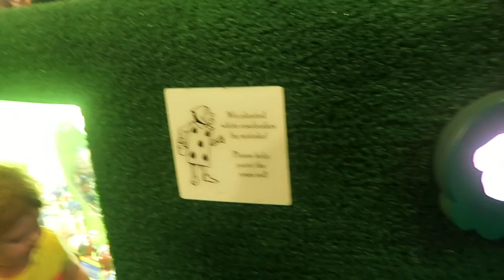THE DAY ERIN WENT TO THE CHILDREN'S MUSEUM - APRIL 22nd 2016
Check us out on Periscope: @CindyADH and @PHewittJr

Welcome to a little view of our everyday lives as we take a leap into parenthood and life together! I hope you enjoy our journey!

Want to be a part of a network that gives you the freedom to get paid every month and helps you grow?

What kind of cameras used for vlogging:
Samsung MV900F
Canon G7X
GoPro HERO3+: Silver Edition